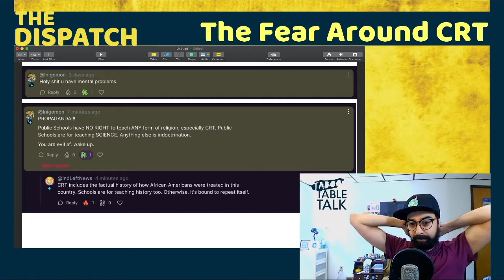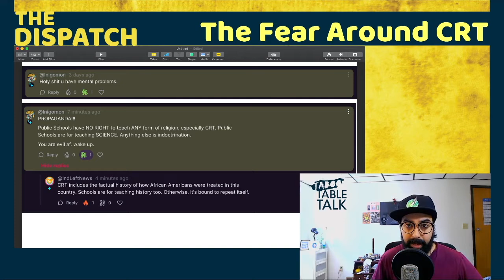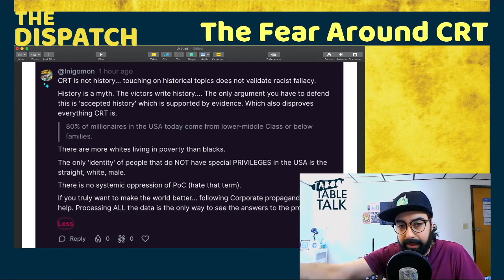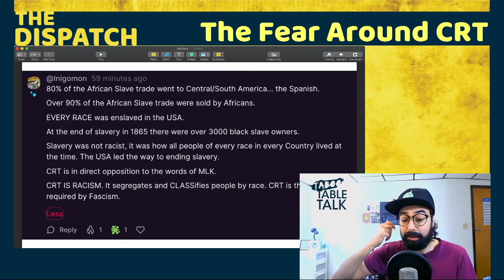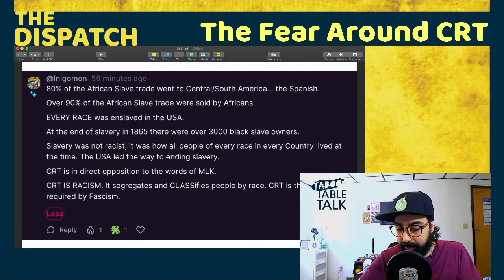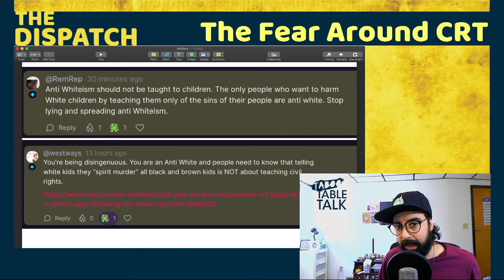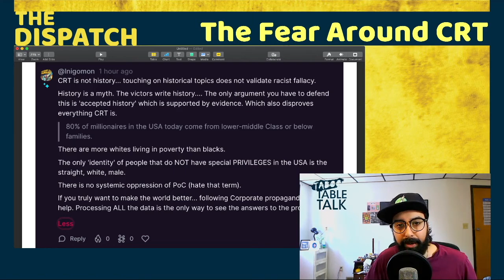Why People ACTUALLY Fear Critical Race Theory [The Dispatch]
A breakdown of all the false arguments made against Critical Race Theory!